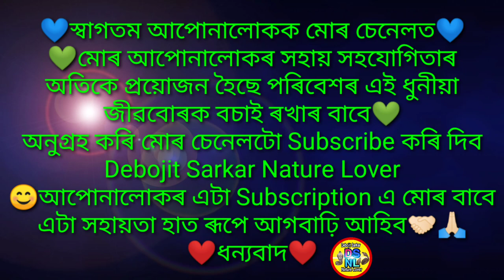Buff Striped keelback snake বামুনী সাপ rescue from Santipara , Rangapara 13 June 2021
The buff striped keelback is a species of nonvenomous colubrid snake found across Asia. It is the sole species of genus Amphiesma. It is a typically nonaggressive snake that feeds on frogs and toads. It belongs to the subfamily Natricinae, and is closely related to water snakes and grass snakes.

Scientific name: Amphiesma stolatum

Higher classification: Amphiesma

Rank: Species

Family: Colubridae

Non Venomous